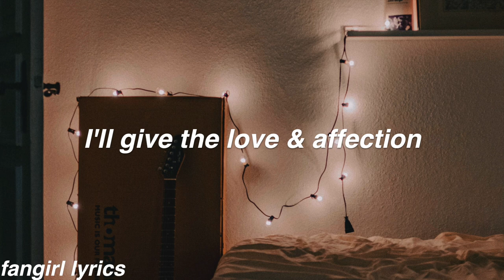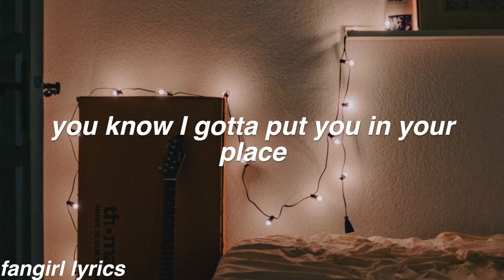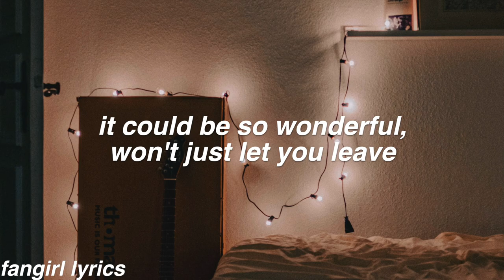Comfortable || Savannah Cristina Lyrics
FAQ:
Font used: helvetica bold oblique
Editor: imovie